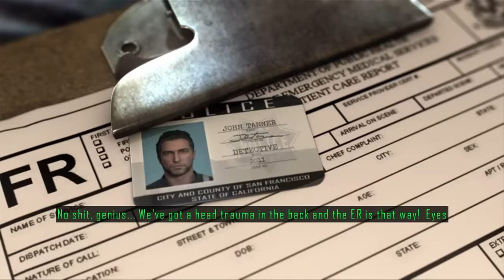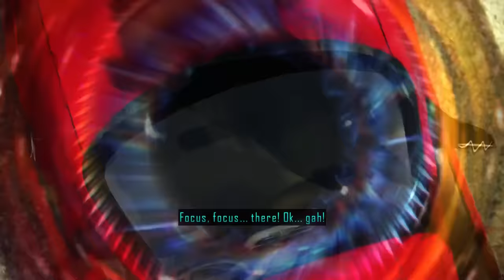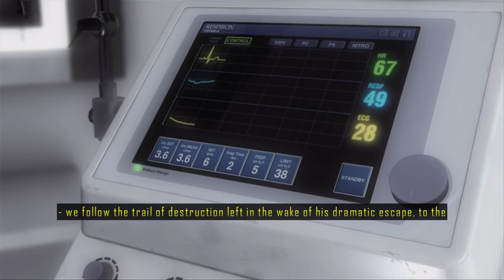Does Driver San Francisco Hold Up After 12 Years?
Driver San Francisco is an underated gem from Ubisoft that most still remember to this day. Having now been over 12 years since it's launch does it still hold up well in todays standard?

Early access / Behind the scenes stuff of future projects!

Gaming content , challenges and get to interact with me live!

Get notified about streams , YouTube videos and have a good time with our members!

Edited by: @dorawings